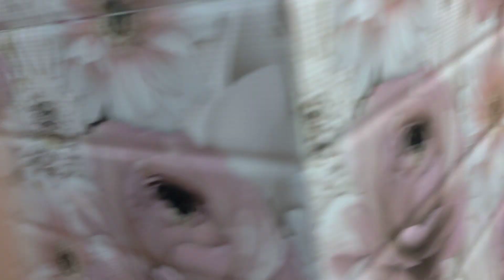शारदीय नवरात्रि 2023 सप्तशतीचंडी-महायज्ञ, सिद्धिदात्रीपूजा, कनकधारा-स्तोत्रम-महायज्ञ